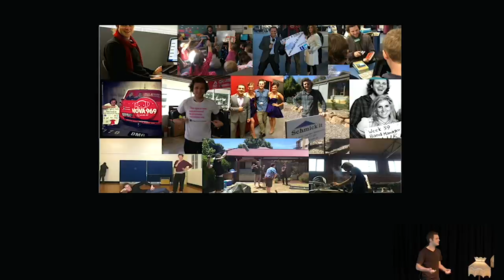"I want to be": Paul Seymour at TEDxQUT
Paul Seymour is the Co-Founder of One Week Job Australia, an inspiring project that saw him work 52 Jobs in 52 Weeks around Australia throughout 2012 to discover his passions in life.

Paul worked as a Beef Farmer, Journalist, Basketball Coach, Producer, Landscaper, Charity Worker, Band Manager, Social Worker, Photography Assistant, Hairdresser, High School and Primary School Teacher, Toilet Cleaner, Event Manager, Cook, Stage Hand for the Foo Fighters, Youth Worker and even a Chocolate Maker, just to name a few. and to think he only ever completed 1 day of University!

After a filling a backpack he sold off the rest of his worldly possessions to fund his journey. Committing entirely to a cause of self-discovery, employers did not pay wages but were encouraged to donate what would have been a weekly salary to charity.

It was through the process of documenting his journey online that Paul soon realised that the story had become less about the search for his 'perfect job', but rather a series of stories from inspirational people who had found theirs. It is in their stories that Paul discovered the key to finding his own passions.